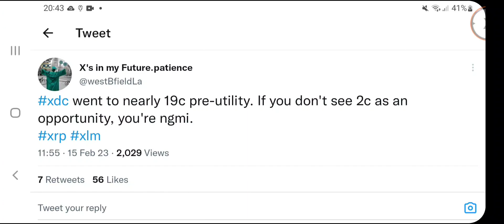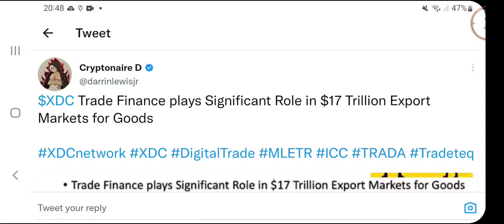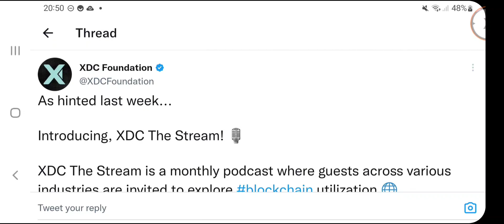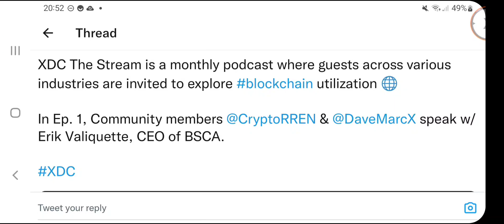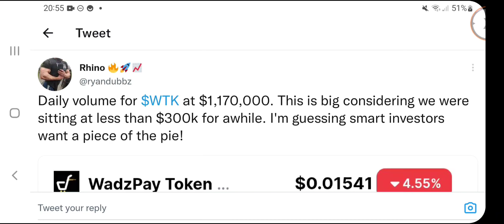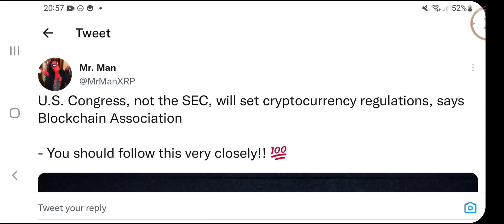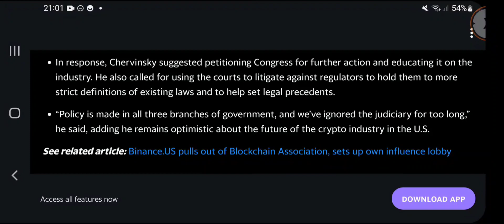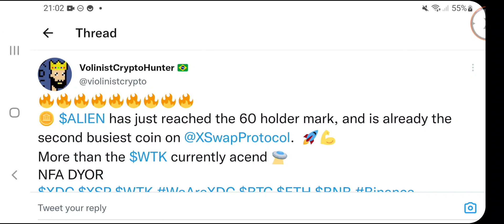🚨XDC Announcement, WTK Huge Volume, Contour Making Moves, GBEX Opportunity, Let Me Explain🚨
Hello XDC Family. 🚨XDC Announcement, WTK Huge Volume, Contour Making Moves, GBEX Opportunity, Let Me Explain🚨

the FEES!!

1. Sign Up for UPHOLD Using My Link & Get $20 FREE BTC

5. Install the Globiance App using my referral

8. Download the Pi App and mine free Pi Coin, The Future Bitcoin:

9. Buy, save, spend and share real GOLD digitally!

XDC:
xdc7C8f6641Ad487a2F4E74647a0c843fF6431C3B9E

XRP:
rGJvzLwrUTatUAMrFNt2UEDkjA7t3YkoE7

12. Buy Me A 'SUPER THANKS' on my videos or on my shorts

13. BUY Your Dream Car With XDC